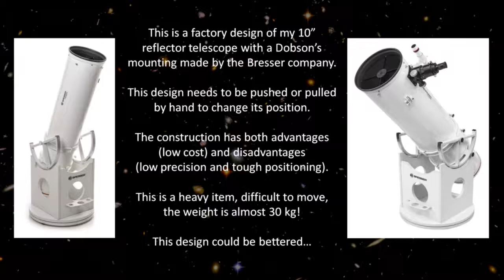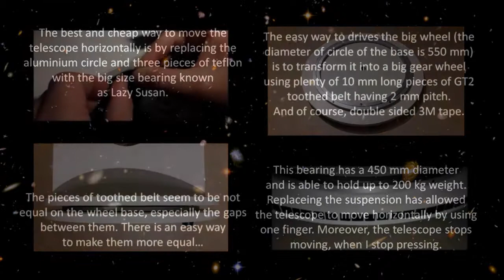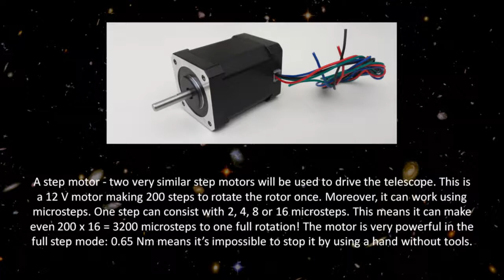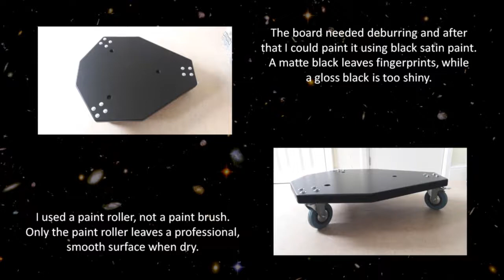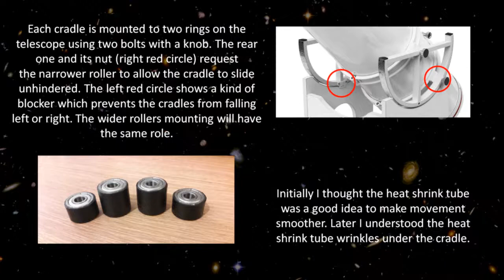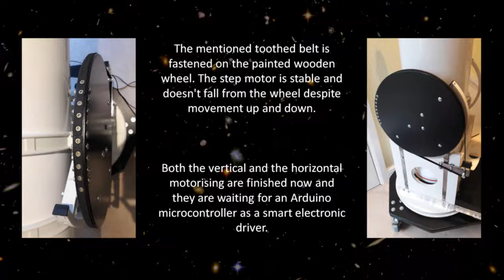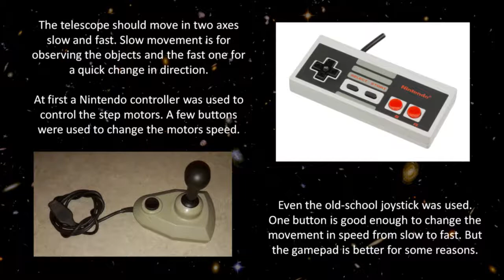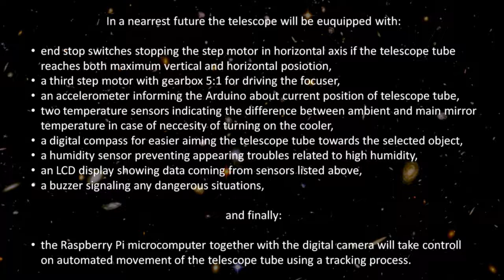Motorising the Bresser Messier 10" reflector telescope on Dobson's mounting - The Process - part 1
This is a kind of brief report of my Dobsonian 10" reflector telescope transformation process. It's not everything of course - the main goal of that is to show how it's made.

I'd like to thank some people now.

Krzysztof Baum - thank you for a support in terms of the Arduino, its peripherals and the software, and also in terms of some construction solutions.

Andrzej Smoleń - thank you for a support in terms of drive transmission theory.

Richard Ball - thank you for your editor's job related to the movie and for a support in general.

And the last but not least - thank my wife Anna for her indulgence and patience when I was spending dozens of hours with my telescope. Thank my children as well - they have had to play together without me at the time. Someone told me, that I've seen them in an eyepiece when they hidden the telescope inlet - that's almost true... ;)